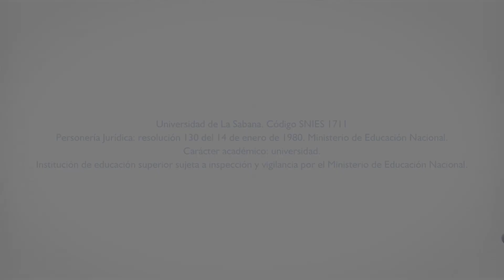Obdulio Velásquez invita a la Semana de Inmersión Tecnológica